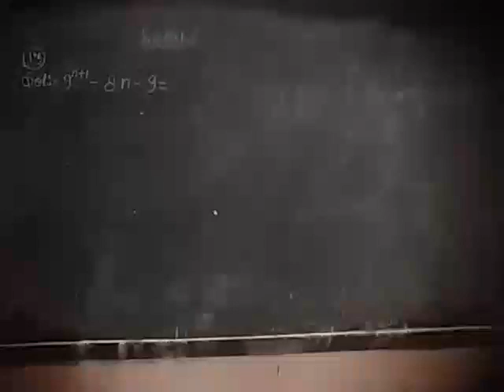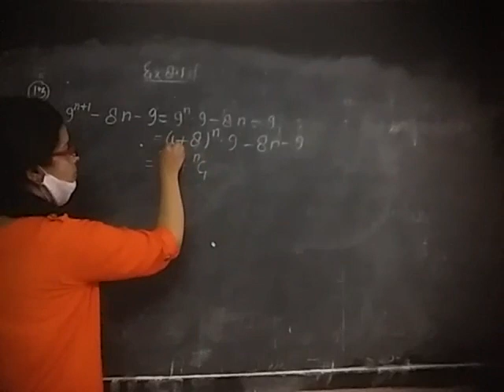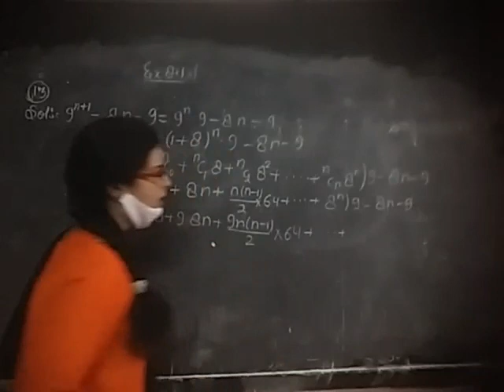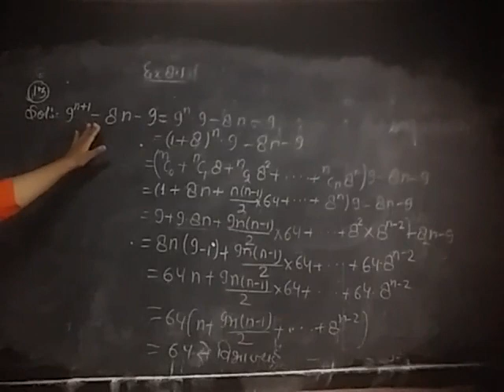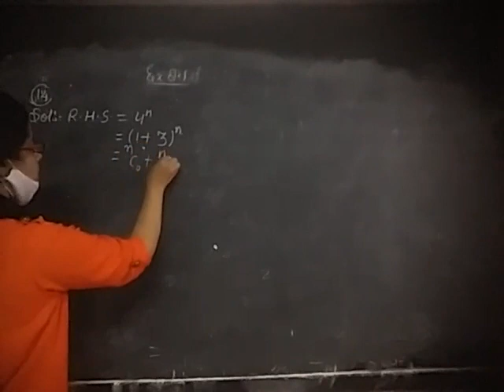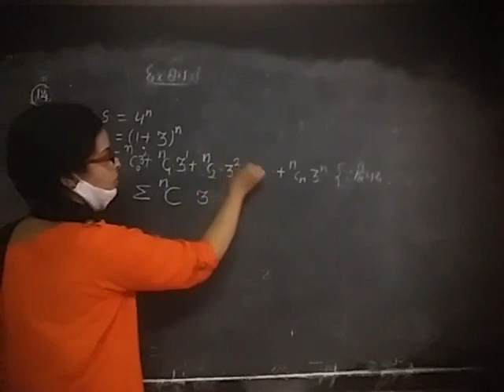Class 11th Maths